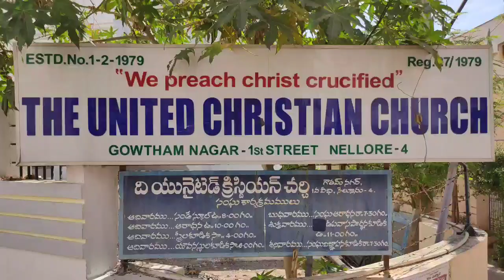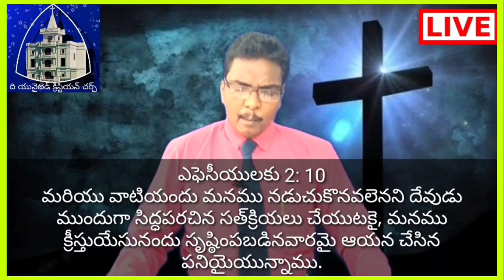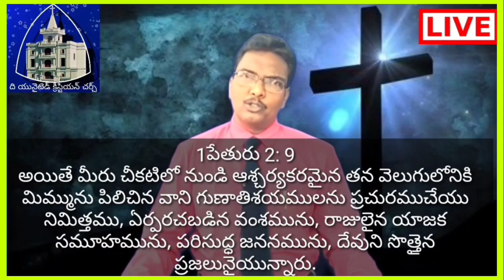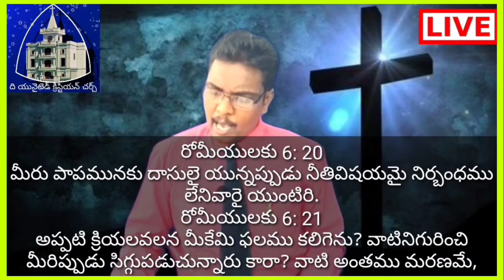The United Christian Church 31-05-2020 Sunday Online Worship